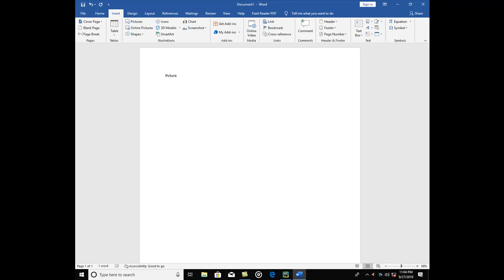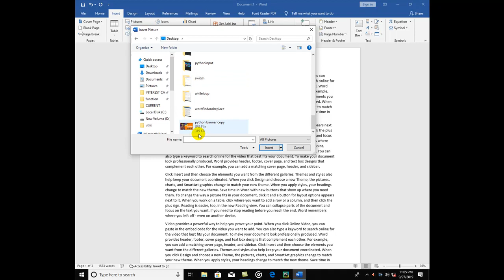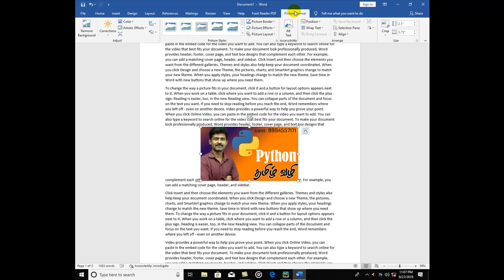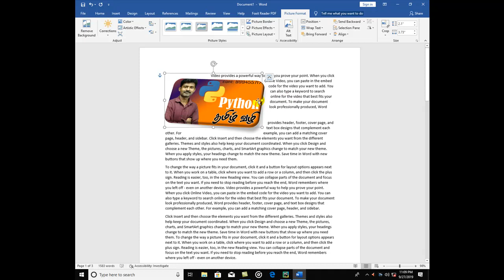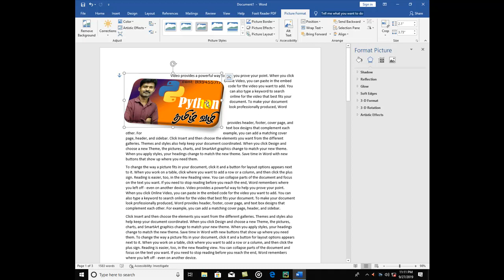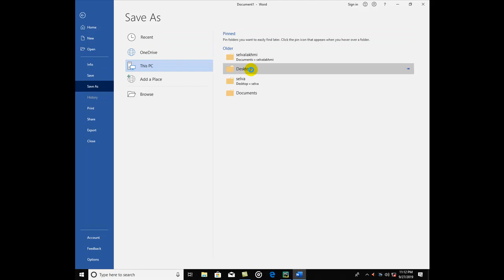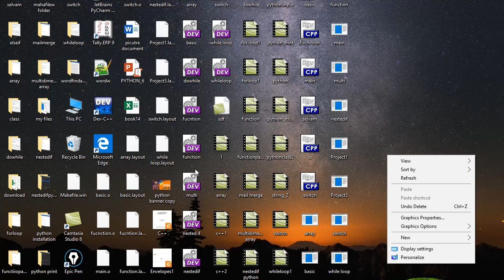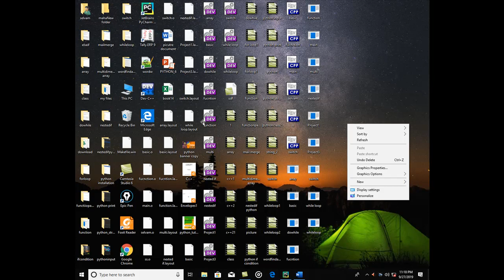Microsoft office word 2019 insert picture on document tamil tutorial